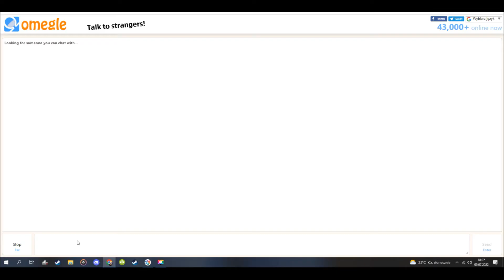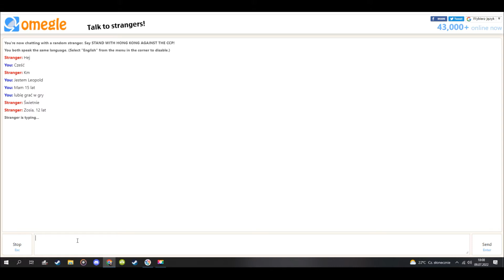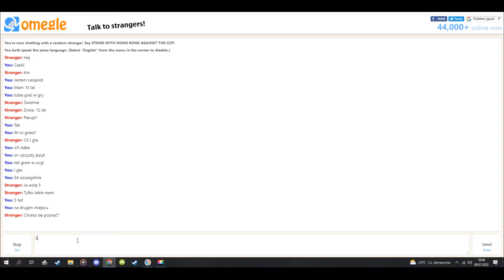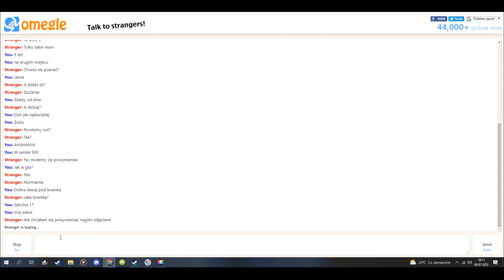Leopold vs Omegle 2022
No to dzisiaj taki krótki film dla was jak to się mówi całe te.